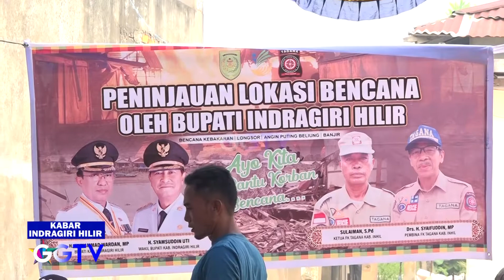GEMILANG TV -WAKIL BUPATI INHIL BERI BANTUAN KEPADA KORBAN MUSIBAH KEBAKARAN